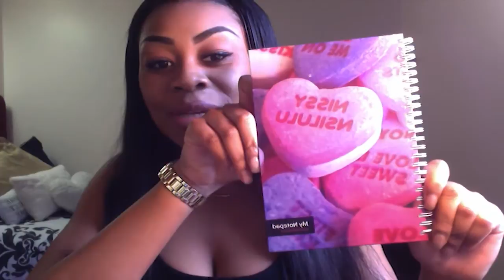The DIAAAAAMOND Hair Review! x Diamond Hair UK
Hey beautiful people! So I know it's been a while, as you might have seen written on my social media I've had some serious editing issues, *CRIES IN EVERY LANGUAGE* , so I am still deciding whether the Cambridge Q&A needs to be re-recordered or not! But I promise it will be released ASAP!

However, so that you don't forget about me! I thought I'd give you a little something something to enjoy! It isn't something I'll be doing very often but I definitely wanted to talk about this hair!

And just as a little sorry for being away for so long I'll be posting another video this week so keep an eye out for that one! ;)

Stay positive, Stay Happy and most importantly Stay Beautiful!

2 x 22

2 x 24

End of video: "Lola Rae - You Know What My Name Is"

x